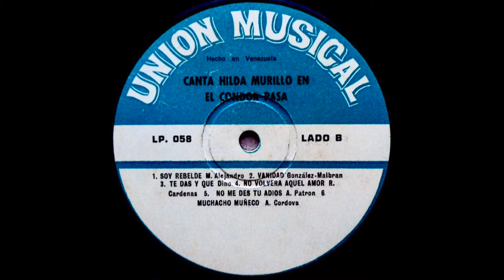Hilda Murillo - Te Vas Y Que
Unión Musical LP 058 Ecuador/Venezuela 1972